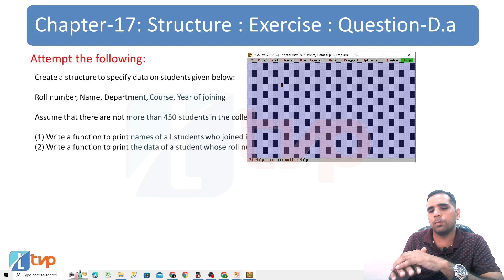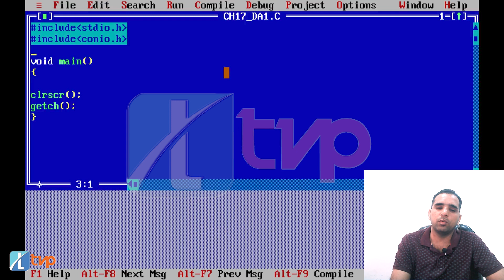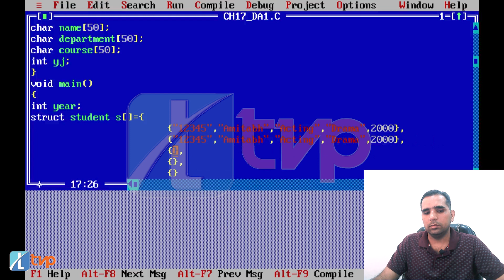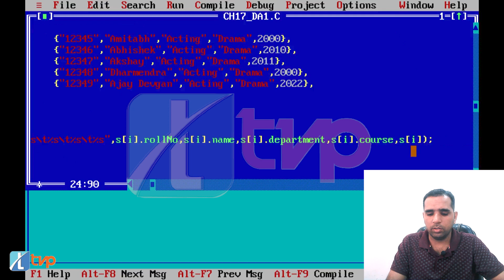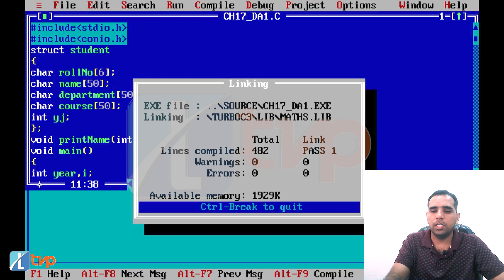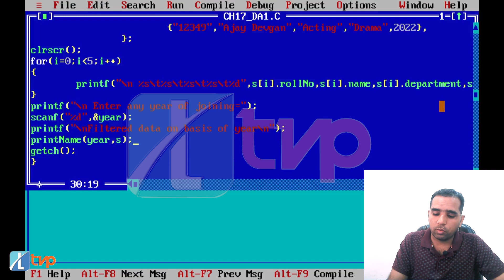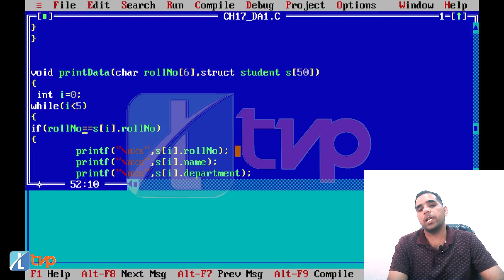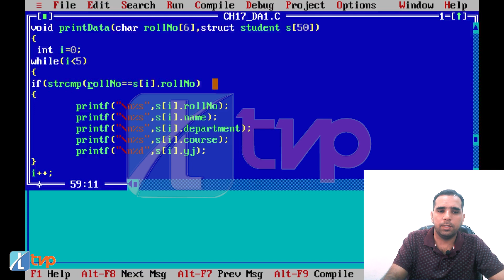Let us C Solutions | C Programming | How to Create a structure to specify student data in C Language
Create a structure to specify data on students given below:

Roll number, Name, Department, Course, Year of joining

Assume that there are not more than 450 students in the college.

(1) Write a function to print names of all students who joined in a particular year.
(2) Write a function to print the data of a student whose roll number is received by the function.

Struct in C programming is an advanced programming concept that helps programmers solve complex problems. It is a user defined data type. Watch the video to understand the concept in detail.

The following queries have been solved in this video:
C Structures
C Structures (structs)
Structures in C
C struct (Structures)
What is a structure in C programming?
What are structure types in C?
What is structure in C with example?
What Is Structures In C: How to Create & Declare Them
let us c chapter 17 structures in c
let us c chapter 17
What is an example of a structure in programming?
structure in c in hindi
structure in c programming
c struct
what is structures in C
struct in c
what is struct in c
struct (C programming language)
Define Structure in C
introduction to structures in C
C language tutorials
Structure in c programming in hindi
Basic Structure of C Program
Working with Structures in C Programming